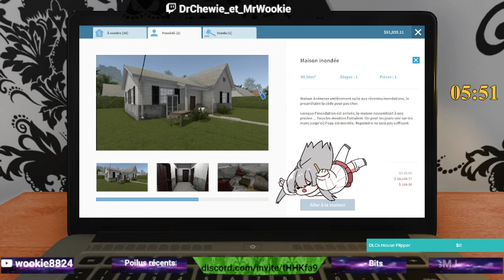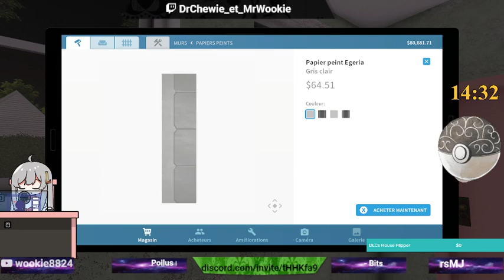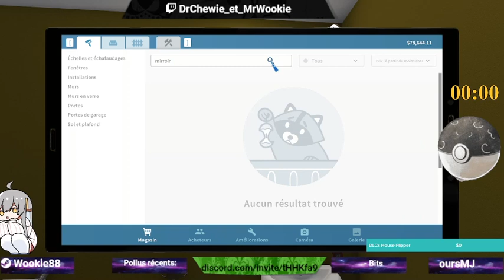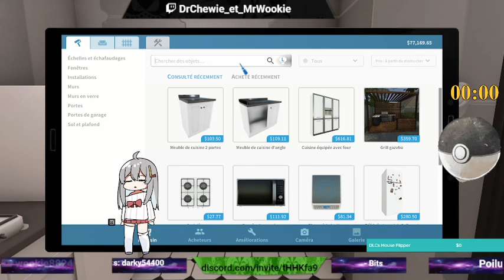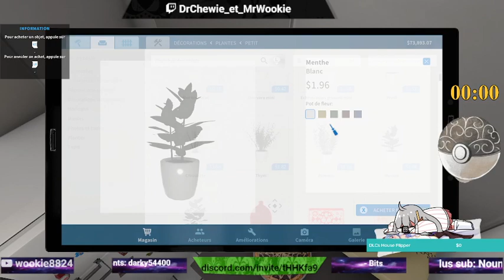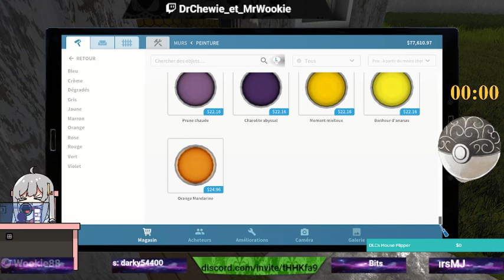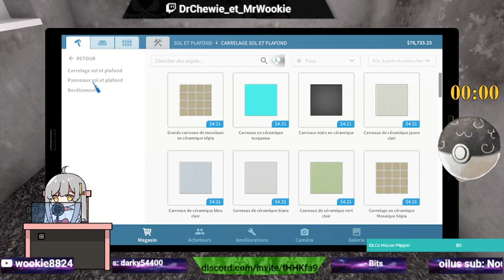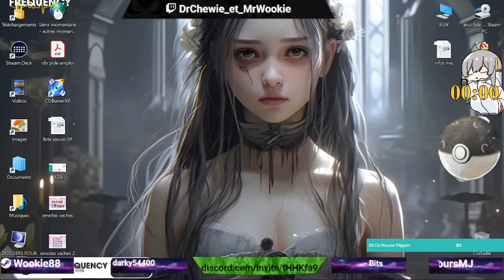House Flipper #6 - Vente et achat et aménagement.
On finis, on vend, ensuite on emménage et on rachete.

N'hésitez pas a me suivre sur Twitch et voir en direct mes let's play

Et surtout, Merci de rester poli et courtois dans l'espace commentaire :)